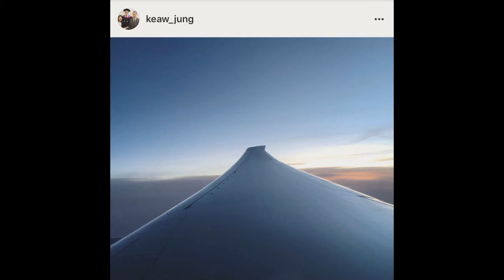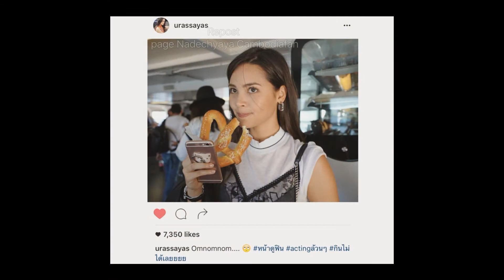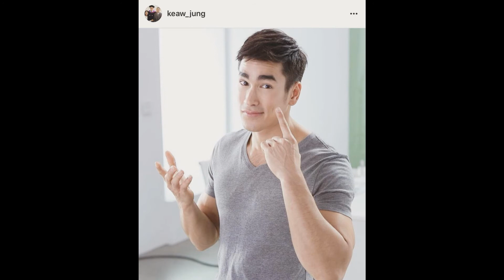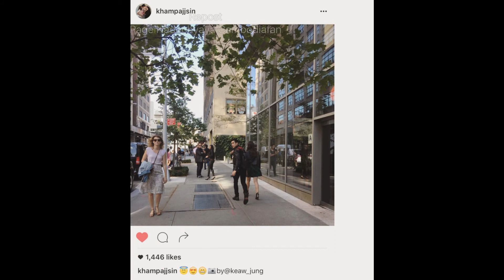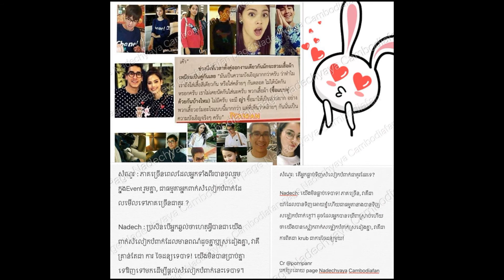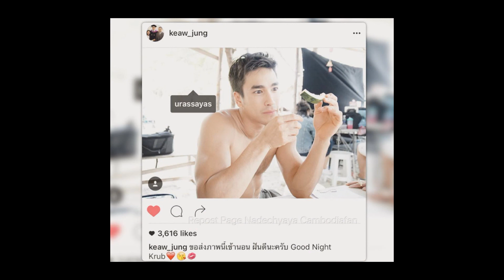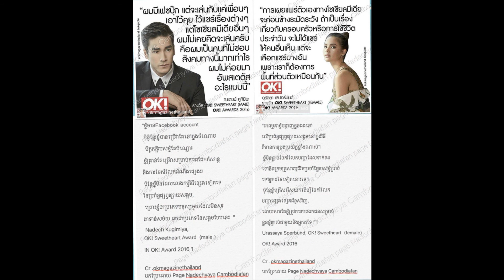Nadech and Yaya so cute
cr.THANK YOU  to all the owners on facebook